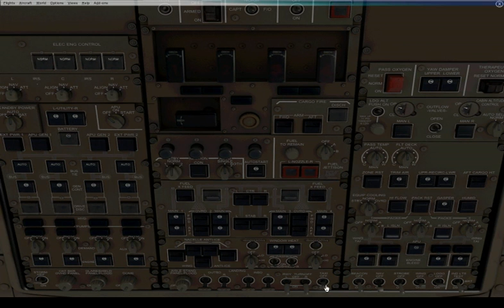LDDU - LDZA , Croatia, FSX, March 1st 2010 part_3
This is ctn505 flight from Dubrovnik to Zagreb, Croatia. You can hear  the Center controller at the Zagreb Radar and other pilots.